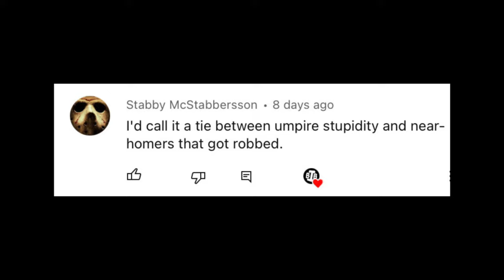MLB Robbing Home Runs 2022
The best home runs robs of the 2022 MLB season.